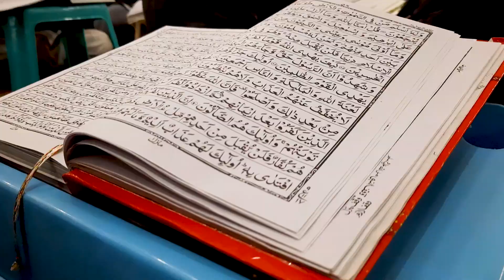Dora Tafseer ul Quran | Jamia Masjid Mansoorah Lahore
A Rare Opportunity For God's Message
Dr. Hafiz Sajid Anwar

 اللہ کے پیغام  کو سمجھنے  کا نادر موقع
جماعت اسلامی شعبہ دعوت و تربیت کےزیر اہتمام 43 واں دورہ تفسیر القرآن جامع مسجد منصورہ سے براہ راست
مدرس : مولانا ڈاکٹر حافظ ساجد انور

Malik Bilal Ahmed